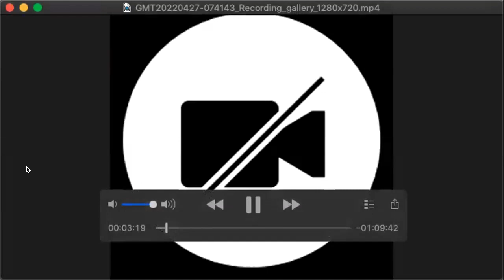KANT 1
2021_22_Bahar 18.yy